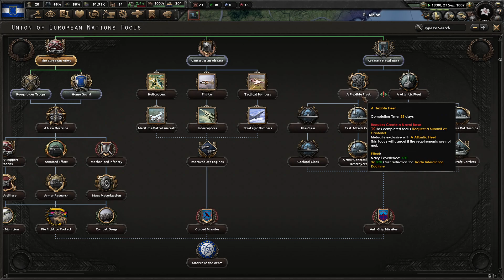End of the Civil War | HOI4 MP #49